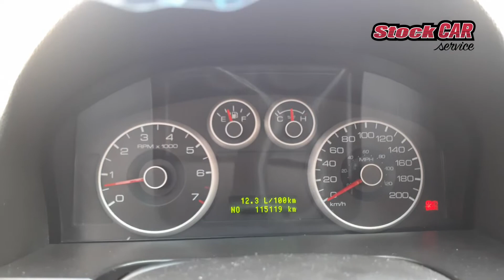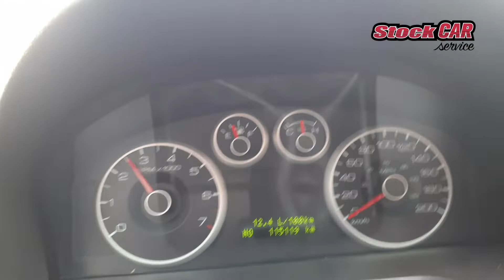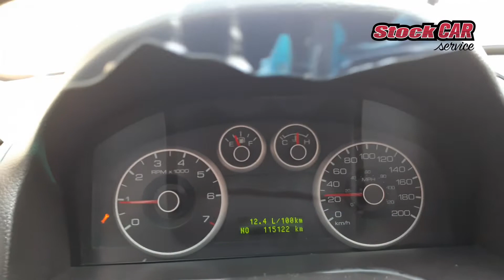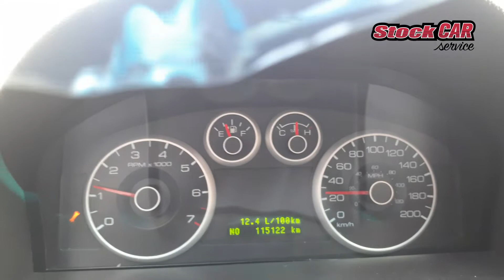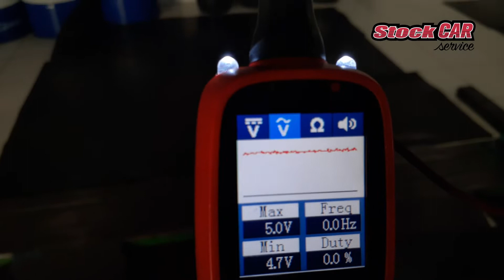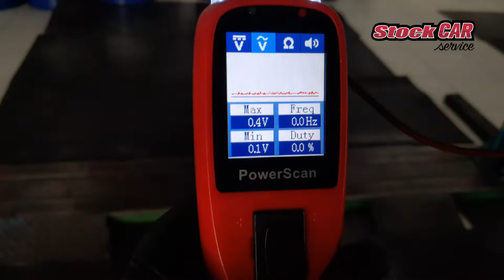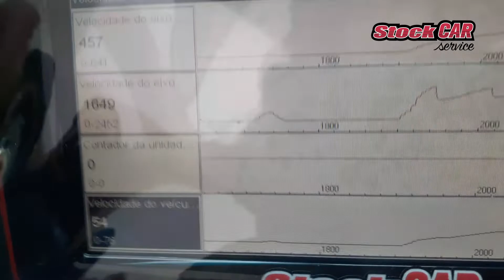Ford Fusion luz chave - tranco nas marchas. Defeito resolvido. p0720 p0894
Olá pessoal! Ford Fusion com a luz da chavezinha acesa e não mostra a velocidade no painel, alguns trancos na troca de marcha e um defeito resolvido.

Neste vídeo você irá conhecer a Stock CAR Service, uma oficina mecânica situada na cidade de Cachoeirinha RS e ficar por dentro das novidades e tecnologias utilizadas para realizar as manutenções nos carros dos clientes.
Grande abraço.